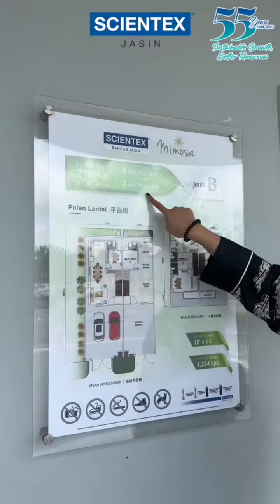Tengah cari rumah yang sesuai untuk dimiliki? Ini pilihan tepat anda!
✅ Rumah Teres 2 Tingkat
✅ Harga dari 𝐑𝐌𝟐𝟓𝟑,𝟎𝟎𝟎*
✅ 4 Bilik Tidur + 3 Bilik Mandi
✅ Hak Milik Kekal

*Tertakluk terma & syarat tertentu